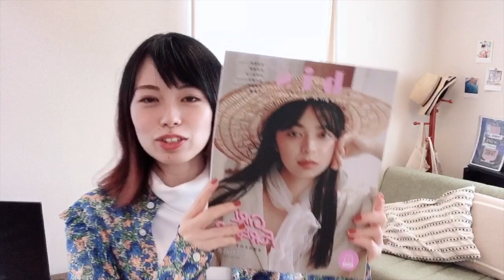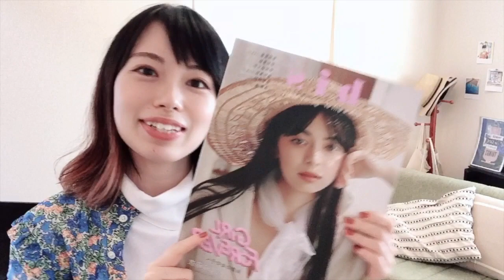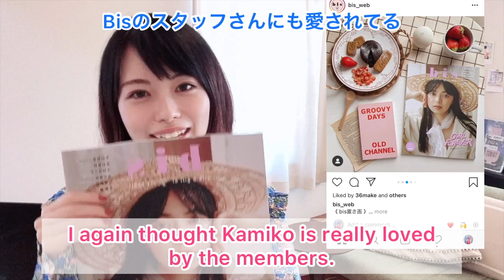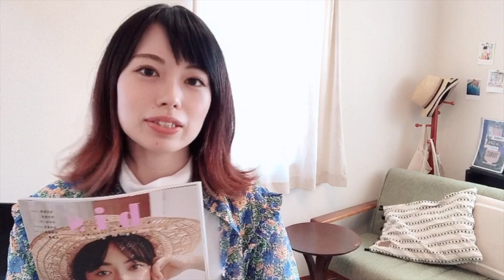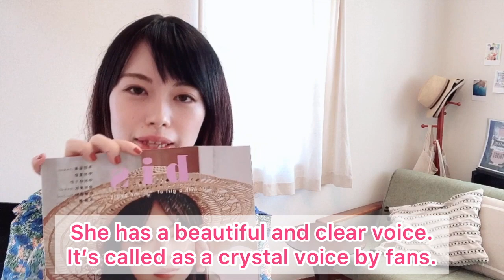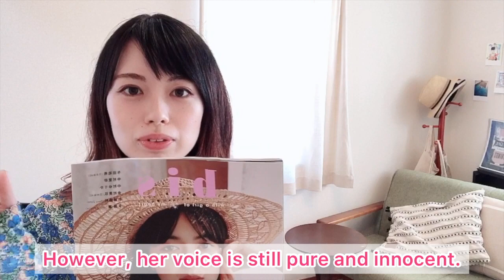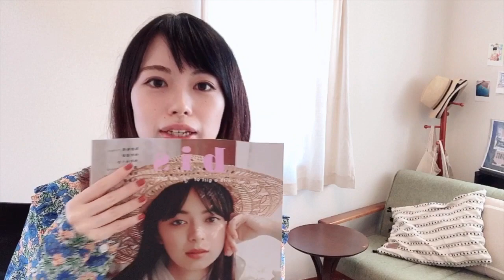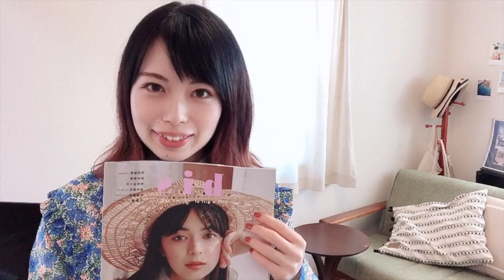【ハロプロメンバー紹介】上國料萌衣(かみこくりょうもえ）- アンジュルム / Introduction of Kamikokuryo Moe (ANGERME)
Hello! I will introduce the charms of Kamikokuryo Moe from Angerme.
アンジュルムファンから見た上國料萌衣ちゃん（かみこ）の魅力を紹介します。
【もっとかみこを知りたい方へ-おすすめ動画 / Recommended Videos】

☆他のファンの方が作成した動画の中で、私のおすすめを貼らせていただきます↓☆

★Minis.?- Complex ni Sayounara! (English Subbed) ; かみこが参加した「ミニーズ。？」というユニットのLive映像です